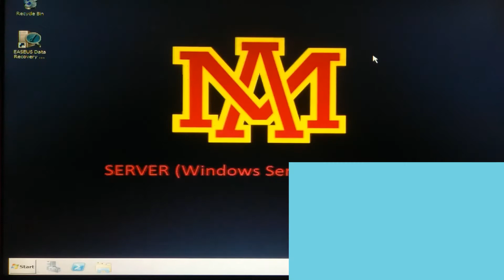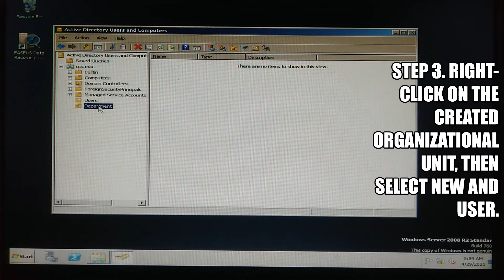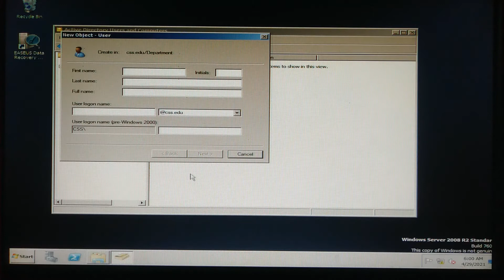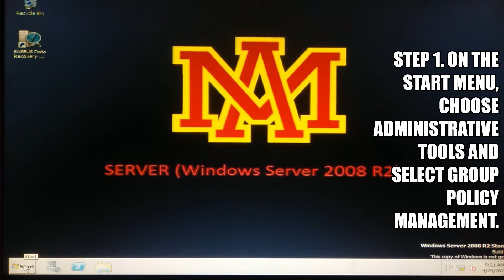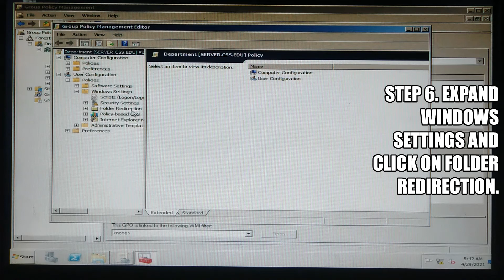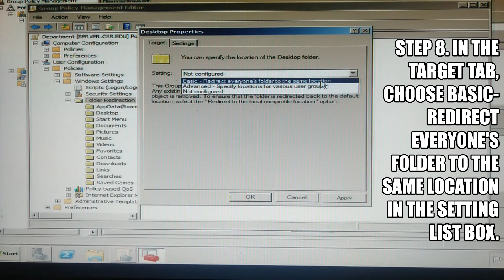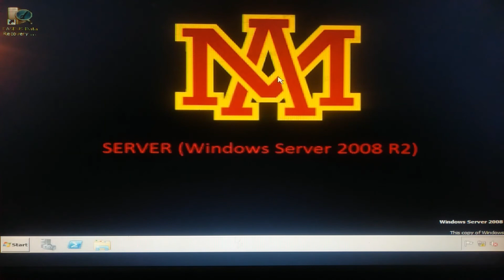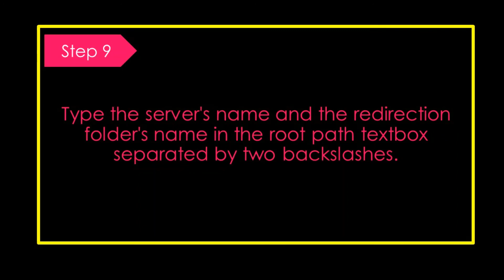Part 5: Creating Organization Unit (Add User and Computer) and Configuring Group Policy Management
This video demonstration will help trainees under Computer Systems Servicing NC II course.

The following links may also help you to accomplish COC 3. Set-up Computer Servers precisely.